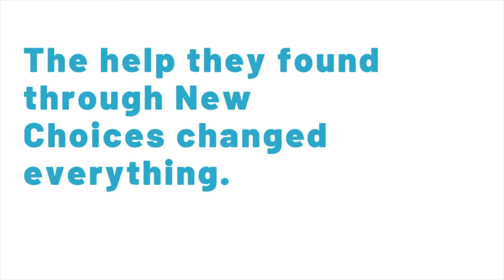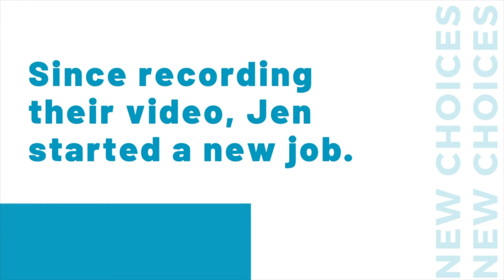Jen's success story